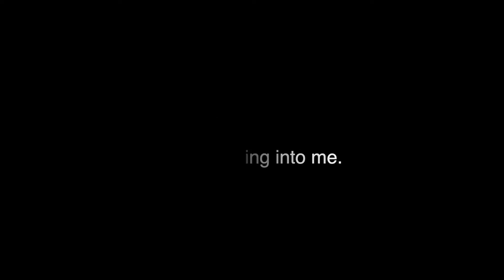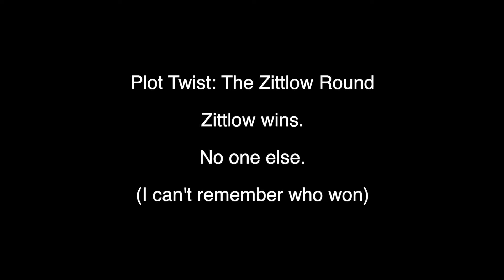Sharky Minnows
Homecoming Week Wednesday Activity!!! Ft. The Great Zittlow